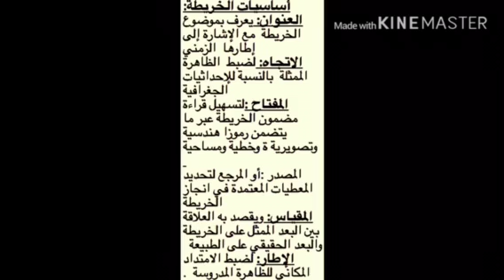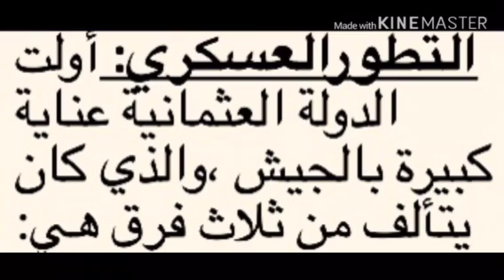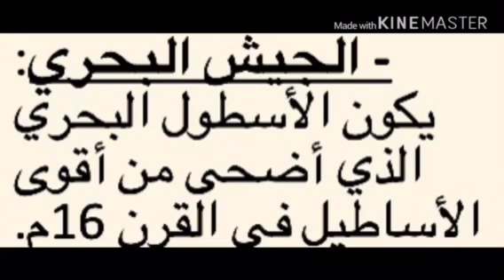جميع دروس التاريخ السنة 3 متوسط الفصل 1